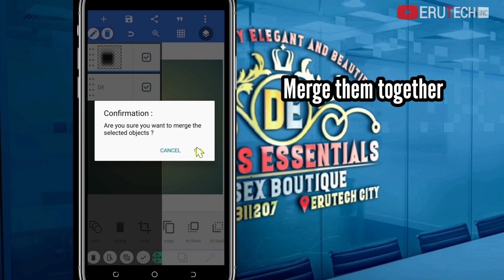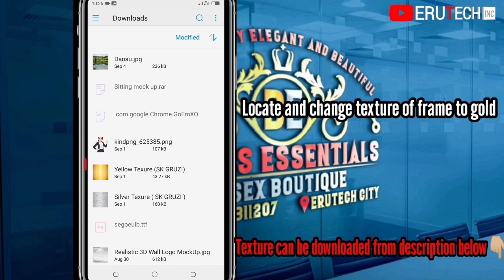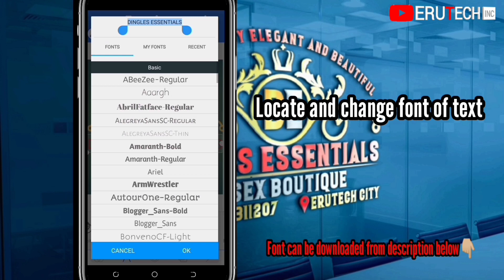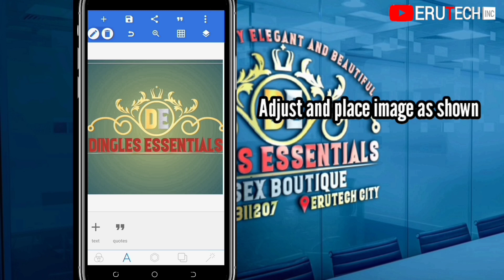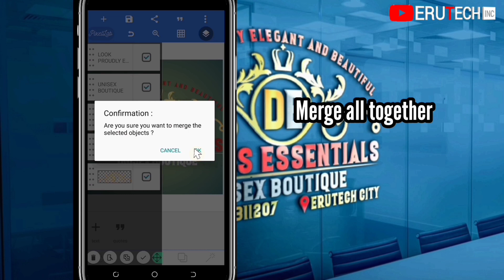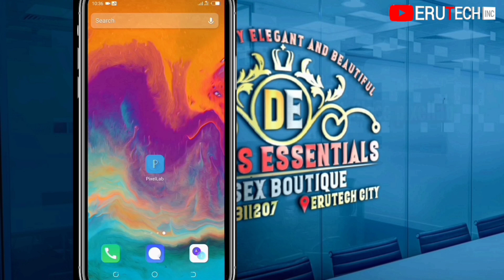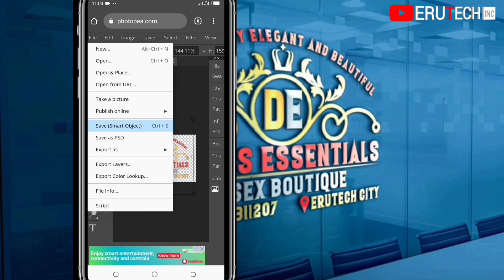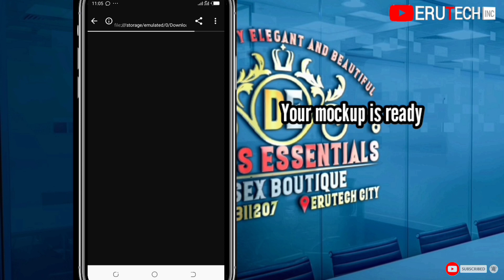Photopea and Pixellab Glass Window mockup tutorial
This tutorial is on a mockup design using photopea and pixellab.